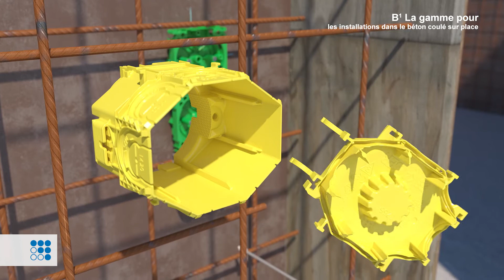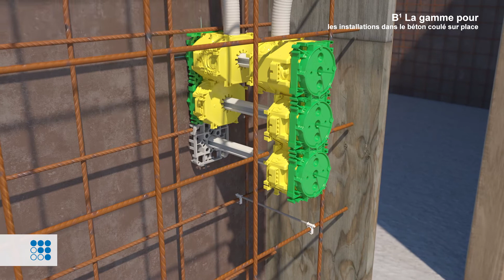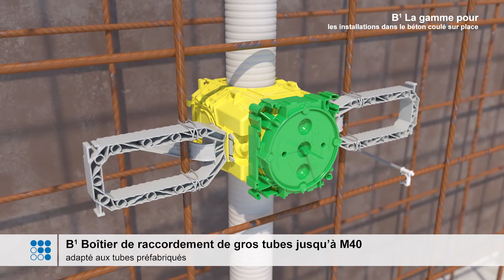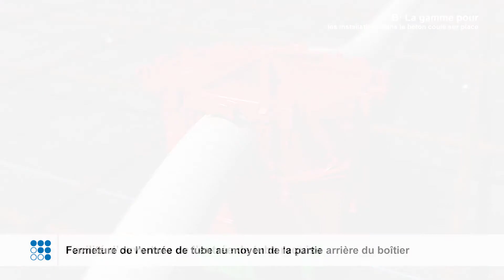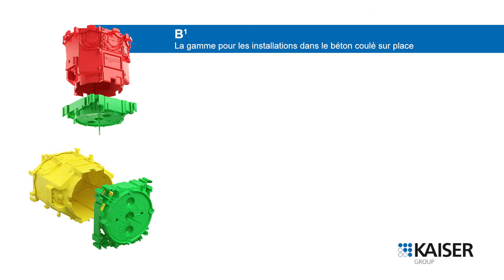B1 La gamme pour les installations dans le béton coulé sur place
B1, le nouveau programme de béton in-situ pour les installations électriques. Outre les propriétés éprouvées du système, telles que la partie frontale plate, les dômes de fixation stables et le réceptacle de l'élément de support avec fond de boîte à ressort, la nouvelle gamme B1 dispose d'entrées de tuyaux innovantes, de réceptacles stables pour les nouvelles ailes du système B1 Prefix® et de nervures de séparation à rupture pour les dispositifs de raccordement en combinaison.

 - Convient à tous les types de coffrage
- Fixation du jeu d'ouvrants du système B1 Prefix
 - Combinable de manière stable sur tout le corps de la boîte avec un espacement standard de 71 mm
 - Des entrées de tuyaux innovantes pour un traitement rapide sur le chantier
 - Soies de signalisation pour faciliter la récupération dans les installations situées du côté opposé du coffrage
- Espace de montage et d'installation plus grand
- Installation de dispositifs intégrés précâblés en combinaisons multiples au moyen d'une bande de séparation pouvant être cassée ultérieurement

Art.-Nr.: 1255-01, 1265-01, 1260-01, 1248-01, 1248-03, 1268-01, 1269-01, 1211-00,1249-11, 1249-12, 1265-11, 1265-12, 1260-11, 1249-13, 1265-13